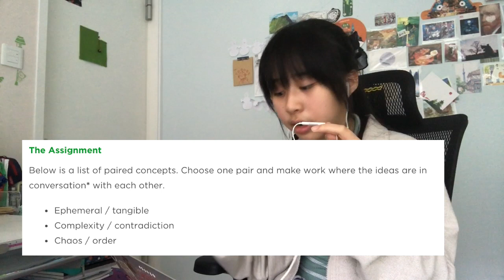My ACCEPTED Art Portfolio! + Tips [RISD, Parsons, Northeastern]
Also wanted to add that my portfolio is more specific to the US system because I only applied to the US. From what I know, other portfolios, such as the UK portfolios, are drastically different since they focus more on showing the process!
v
More information below
v
If you want to look at my portfolio descriptions I've linked a document below!
Hope you enjoyed or found this video helpful!